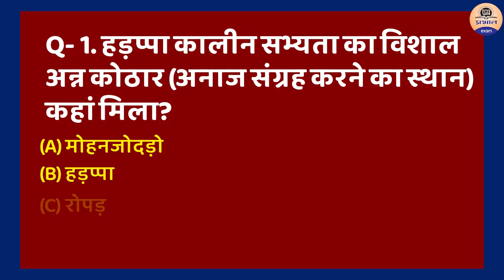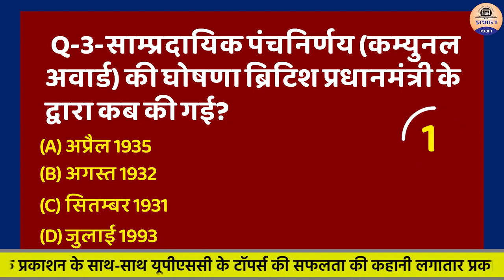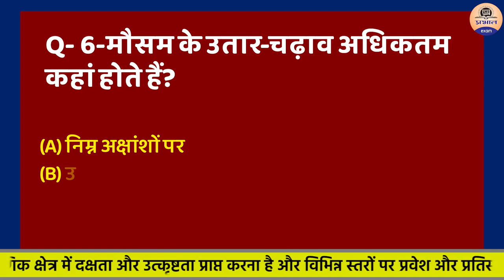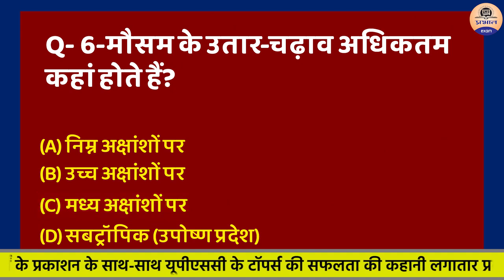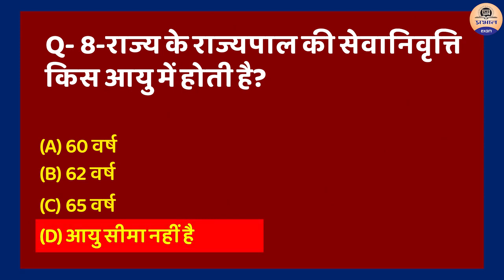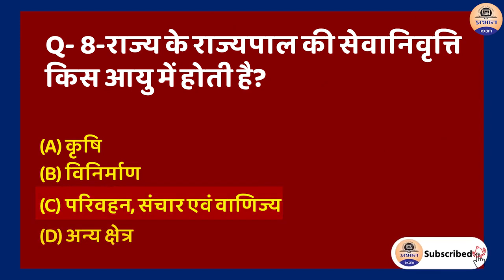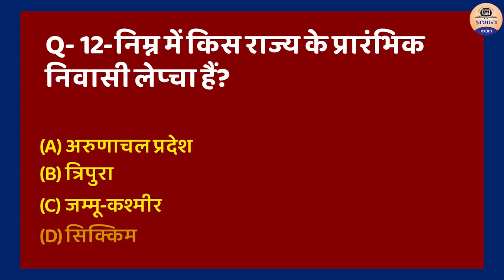DAILY PRACTICE SET || UPSC & PCS OTHER COMPETITIVE EXAMS || Prabhat Exam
Prabhat Exam. Lets go with the video and find out . DAILY PRACTICE SET || UPSC & PCS OTHER COMPETITIVE EXAMS || Prabhat Exam

▶UPSSSC Uttar Pradesh Subordinate Services Selection Commission 2023 Pet (Preliminary Eligibility Test) Group-C Book

▶Jawahar Navodaya Vidyalaya Book for Class 9 Entrance Exam -2024 JNV Book in Hindi Book

▶UPSC 2024 CSAT Civil Services Aptitude Test General Studies Paper II Solved Papers 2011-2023 Book

▶Jawahar Navodaya Vidyalaya Pravesh Pareeksha-2024 JNV Class 6 Entrance Exam Book 2024 (Book in Hindi) Book

▶NDA NA National Defence Academy & Naval Academy Entrance Examination Guide Book

▶ TIMESTAMPS:
0:00 Intro
00:25 Starting
01:10 DAILY PRACTICE SET || UPSC &
06:50 PCS OTHER COMPETITIVE EXAMS || Prabhat Exam
06:54 Ending